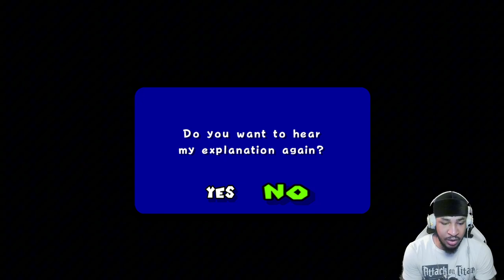I NEVER PLAYED SUPER MARIO SUNSHINE SO LETS PLAY IT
I had to go back in time and play this old school game. There are so many classic games to play, and Super Mario Sunshine is just one of them.